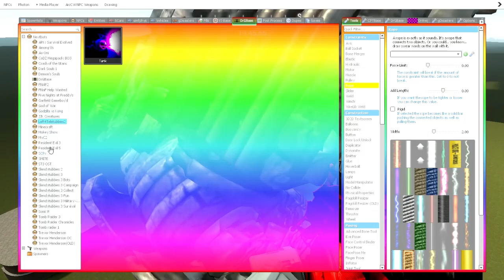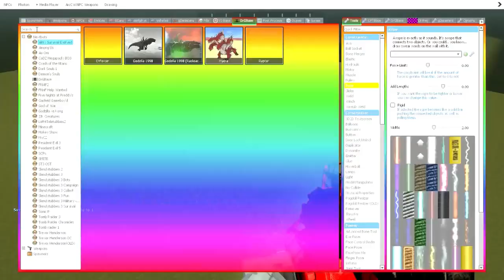Garry's mod (MECHAGODZILLA SNPC)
This guy is a beast he defeated both zilla and Radioactive zilla my Godzilla and kong 2021 might come out I would do a battle to see who would win if this video gets 10 likes I will do it.